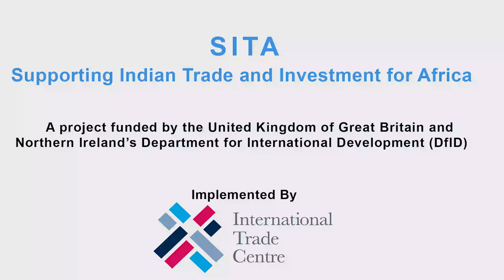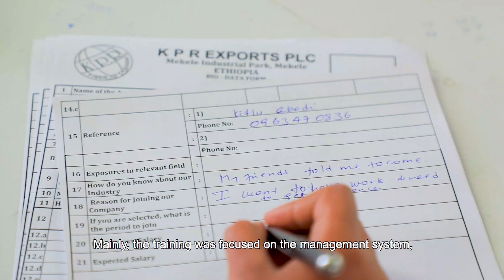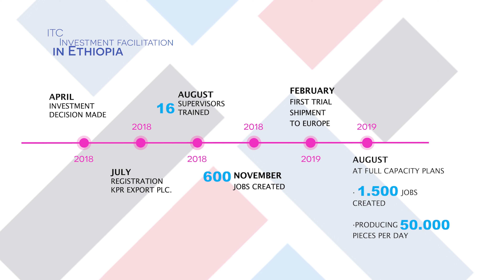Attracting Indian investment in Ethiopian textiles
Attract Indian investment to East Africa. 🌍

Through our Supporting Indian Trade and Investment for Africa (SITA) project funded by the United Kingdom of Great Britain and Northern Ireland's Department for International Development, we help connect and create trust between textile and apparel companies in India and Ethiopia.

Result: Create jobs for women and youth in Ethiopia.